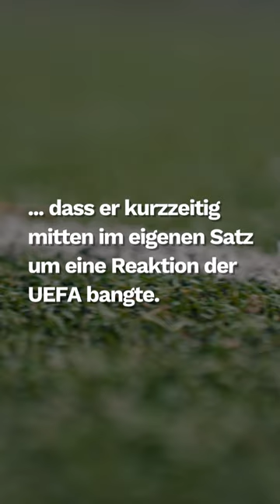BVB-Pleite gegen PSG: Matthias Sammer wütet gegen den Schiri